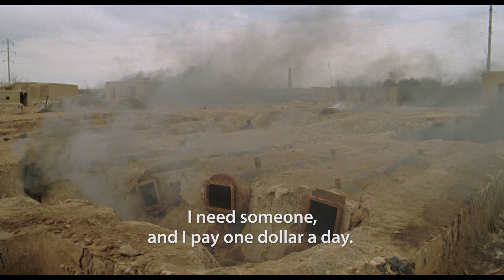TWO LEGGED HORSE by Samira Makhmalbaf (Official Trailer)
Directed by: Samira Makhmalbaf
Original Title: Asbe Du Pa

Scriptwriter & Editor: Mohsen Makhmalbaf
Assistants Director:
Marziyeh Meshkiny
Farid Pirayesh
Mehdi Zafari

Director of Photography: Farzad Jodat
Sound Recordist: Farokh Fadaei
Sound Designer & Mix: Hossein Mahdavi
Set Designer: Akbar Meshkini

Still photographer & Making of: Hana Makhmalbaf
Assistant Editor: Dilovar Sultonov
Produced by: Makhmalbaf Film House / Wild Bunch

Location: Afganistan

نام فیلم: اسب دوپا
کارگردان: سمیرا مخملباف

فیلمنامه و تدوین: محسن مخملباف

دستیاران کارگردان:
مرضیه مشکینی
فرید پیرایش
مهدی ظفری

فیلمبردار: فرزاد جودت
صدابردار: فرخ فدایی
صداگذار: حسین مهدوی
موسیقی: طالب خان شهیدی
مدیر صحنه: اکبر مشکینی
عکس و فیلم پشت صحنه : حنا مخملباف

تهیه کننده: خانه فیلم مخملباف، وایلد بانچ

افغانستان